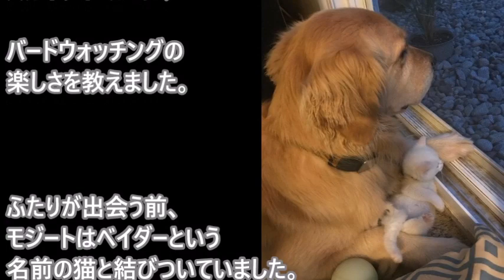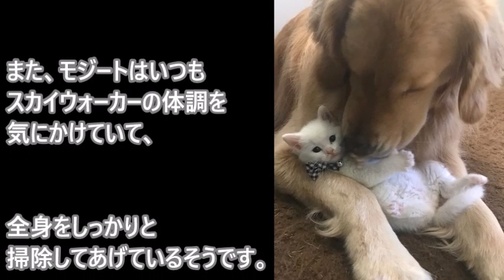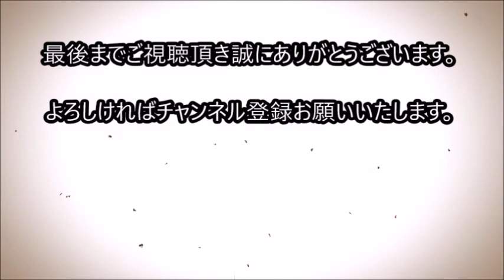保護され新しい家族に迎えられた親指のある子猫。 そこで素敵な出会いが・・・！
保護され新しい家族に迎えられた親指のある子猫。
そこで素敵な出会いが・・・！

野良猫だった『スカイウォーカー』は、地元の住人に保護されて、動物病院へと連れて来られました。

この時のスカイウォーカーはまだ幼く、
生後3週ほどだったそうです。

動物病院で働いていたキム・ダウニーさんの夫は、
スカイウォーカーのことが気になって、
自宅へと連れて帰りました。

すると自宅で暮らしていた
ゴールデンレトリバーの『モジート』が、
スカイウォーカーに驚くほどの愛情を示し始めたのです。

関連動画

喧嘩が強く、身体には無数の傷を負っていた一匹の野良猫。しかし、そんな野良猫を襲った一つの災難には到底勝つことが出来なかった。【感動する話】

【感動】捨て猫を連れて帰ったら１時間後、猫ちゃんに 「驚きの変化」 が…！その可愛い姿に思わず癒されて和む

飼い主と再会した犬が大号泣してしまった!! 感極まるとこんな泣き方するんだね♪